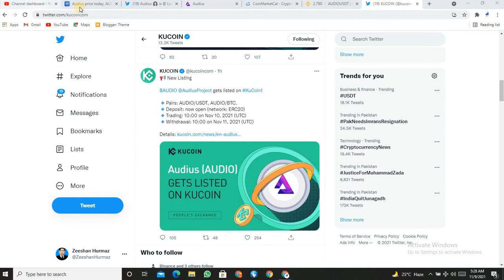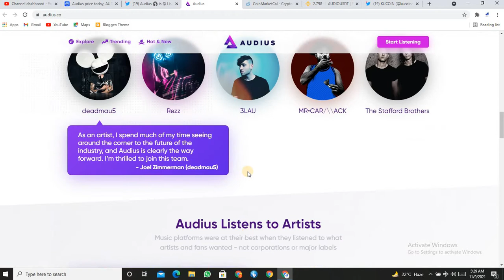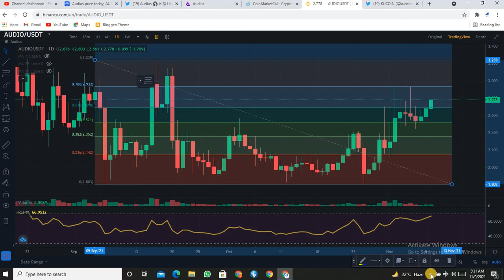AUDIO listing on Kucoin || Audio Gets listed on kucoin || Audio price prediction listing on kucoin